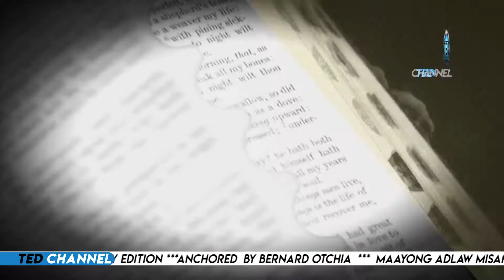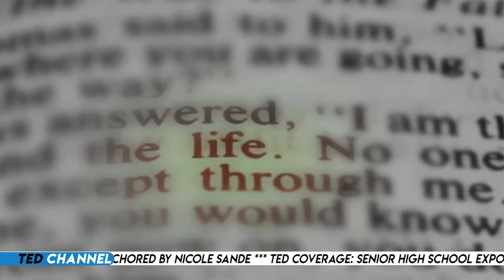ASSEMBLIES OF GOD REV, DR. RICARDO CORTUNA MAR 13, 2019